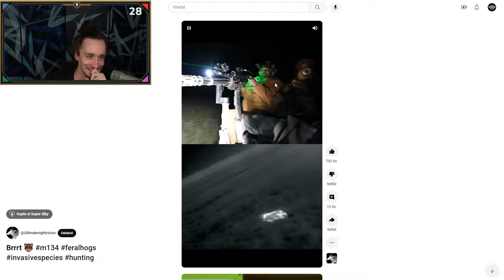Far Cry 5 | #3 | 11.1.2024